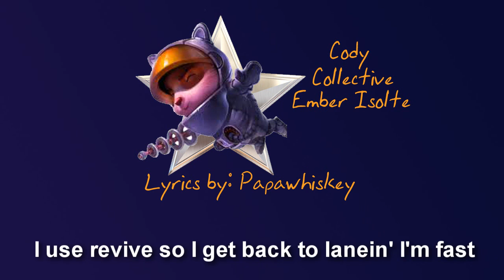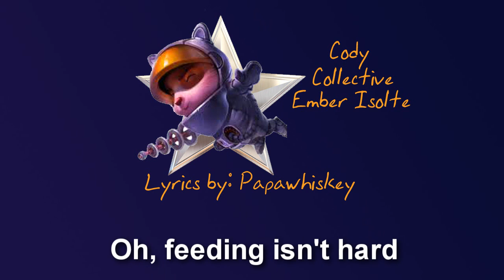Feeding Isn't Hard - PlayerPOV [League of Legends PARODY]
A parody of "Written in the Stars" by Tinnie Tempah. Thank you Papawhiskey for writing these lyrics and letting us perform them!